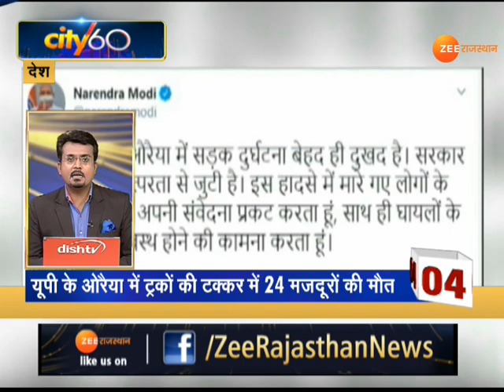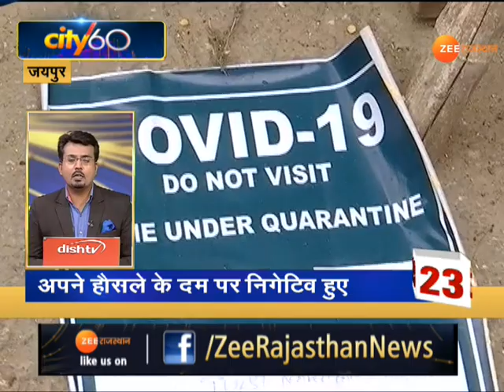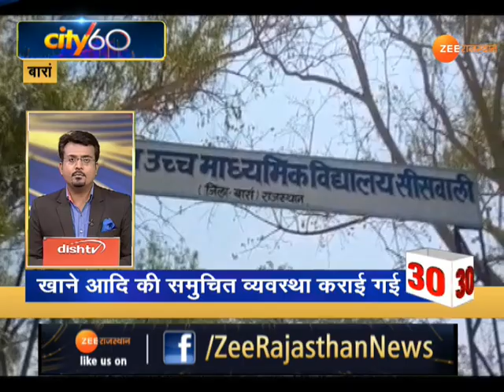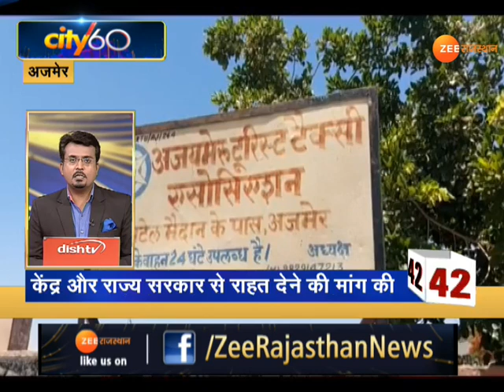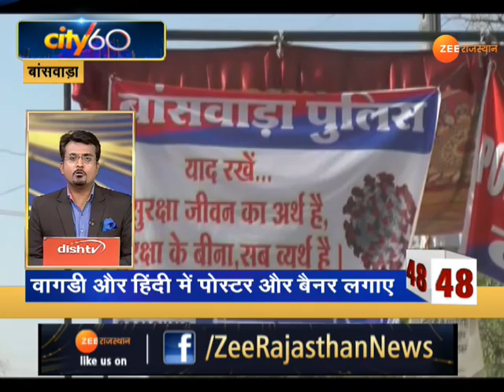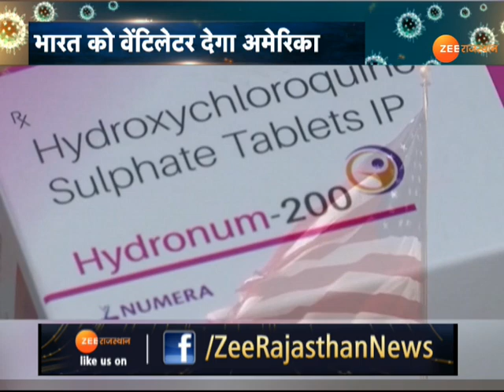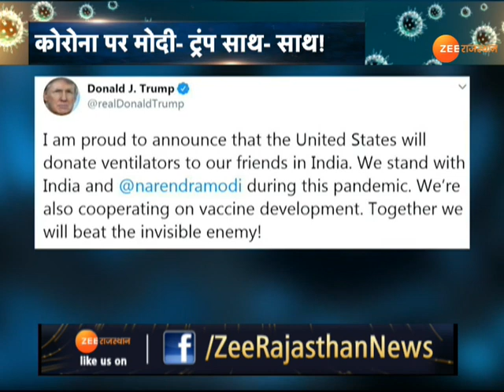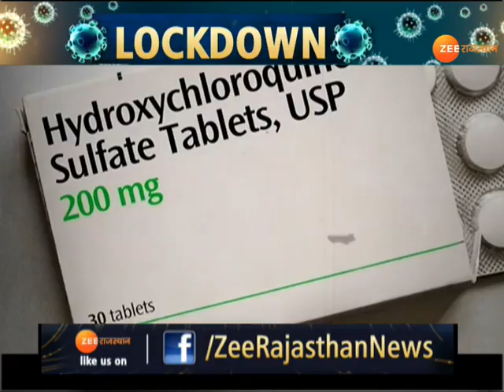CITY 60 | Rajasthan SuperFast | Rajasthan में कोई भी व्यक्ति भूखा ना सोए | Covid19 Update News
कोरोना (Corona era) के इस काल में मुख्यमंत्री अशोक गहलोत (Chief Minister Ashok Gehlot) की मुहिम प्रदेश में कोई भी व्यक्ति भूखा ना सोए को लेकर सूबे में पूरी तैयारी कर गई है. गहलोत सरकार (Gehlot Government) ने 7 दिन के राशन के बदले 15 दिन के राशन देने की तैयारी कर ली है...इसके लिए सरकार ने जिला प्रशासन के माध्यम से स्थानीय नगर निगम ग्राम पंचायत (Local municipal corporation, Village Panchayat) और पटवारी के द्वारा सर्वे कर राशन वितरण किया जा रहा है...खाद्य सामग्री वितरण के लिए अलग-अलग केटेगरी भी चिन्हित की गई है. खाद्य एवं नागरिक आपूर्ति मंत्री रमेश मीणा (Food and Civil Supplies Minister Ramesh Meena) से बात की Zee Media संवाददाता दामोदर प्रसाद (Damodar Prasad) ने